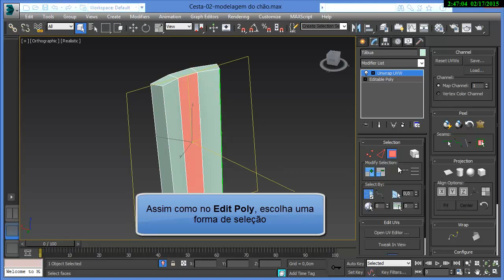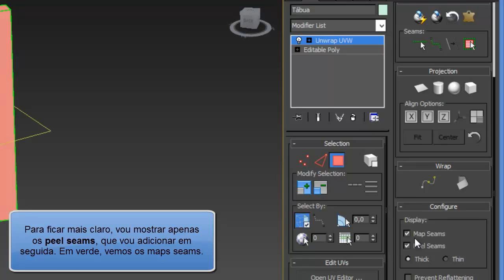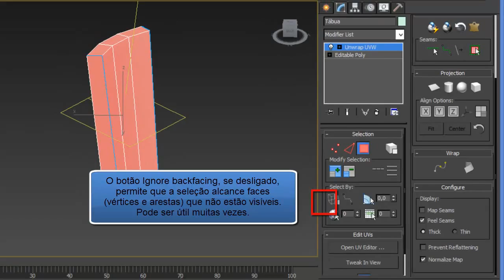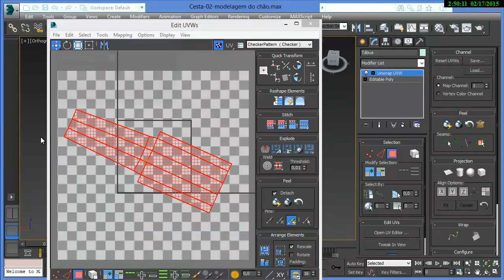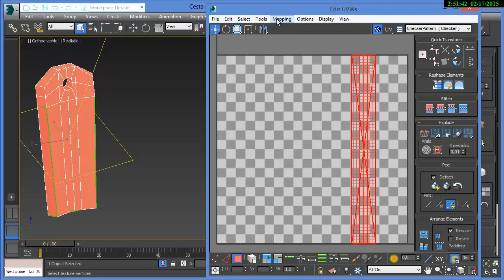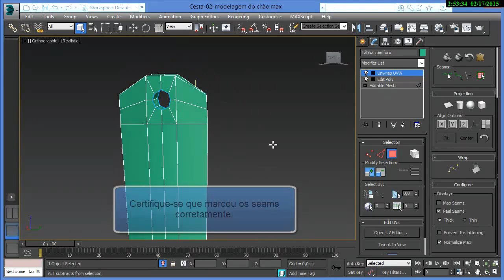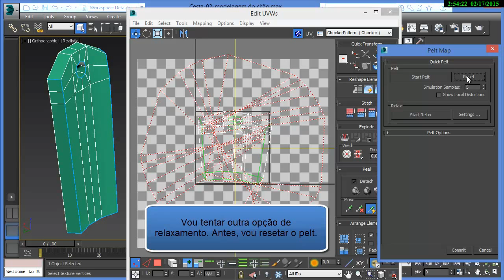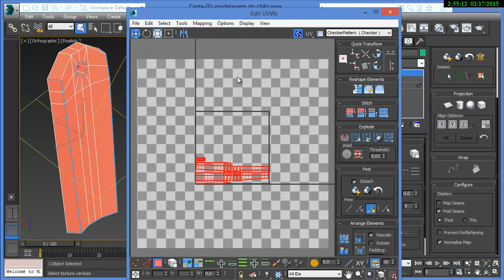Modelagem de uma cesta - 04